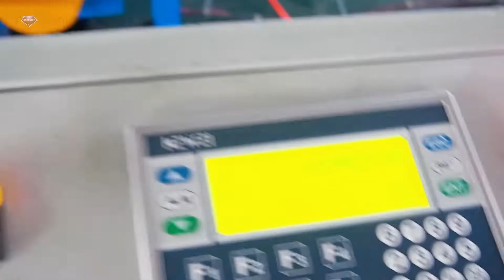The horizontal wrapping machine packs long-size products.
The horizontal wrapping machine is made by sapphirepack machinery.
It is very efficient and safe. And it is easy to operate.